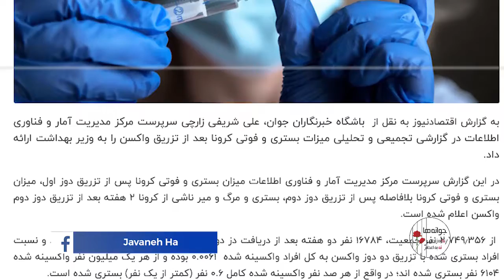گزارش تکاندهنده ازمرگ واکسن زده ها در ایران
گزارش تکاندهنده از مرگ واکسن زده ها در ایران. سرپرست مرکز مدیریت آمار و فناوری اطلاعات در گزارشی به وزیر بهداشت در مورد افزایش مرگ و میر افرادی که واکسن زده‌اند هشدار داده است. این هشدار نشاندهنده شکست کامل برنامه واکسیناسیون در ایران است. به اعتراف این مرکز حکومتی، آمار مرگ افرادی که واکسن زده‌اند به ویژه شهروندان بالای ۶۰ سال، دهها برابر  استاندارد جهانی است! عدم رعایت زمان بندی مناسب بین دو دوز واکسن، عدم رعایت همسانی بین واکسن دوز اول و دوم، استفاده از واکسن های دست ساز نهادها ی غارتگر حکومتی یااستفاده از واکسن‌های نامعتبر و کم تأثیر کشورهای دیگر  از جمله عوامل موثردر بالا رفتن غیر معمول جانباختن واکسن زده ها در ایران است. مسبب  اصلی وضعیت کنونی شخص ولی فقیه  است که  عامدانه مردم را درگیر بحران مرگبار کرونا کرده است. روز حسابرسی از سران حاکمیت به دلیل نسل کشی در کشتارگاه کرونا نزدیک است.
دوستان لطفا با لایک و کامنت کانال ما را پشتیبانی کنید
با به اشتراک گذاشتن لینک ویدیوها صدای زندانیان و مردم ایران باشید